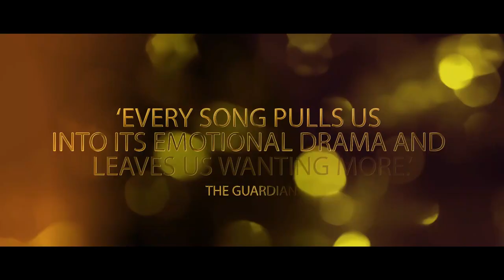Watch The Theatre Channel trailer | The Theatre Café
The Theatre Channel release their all-star trailer for recent and upcoming episodes.